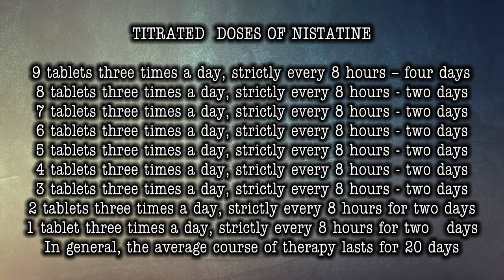Therapy of Candida - associated gastric and duodenum ulcer with tested doses of Nystatin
This video describes the treatment of Candida associated gastric and duodenal ulcer with tested  doses of Nystatin. The differences in the doses of Nystatin obtained by the method of medicament  testing for this disease and other variants of Gastrointestinal Candidiasis are described.